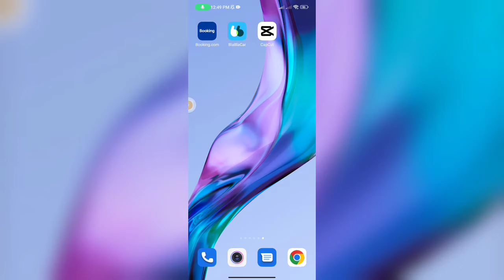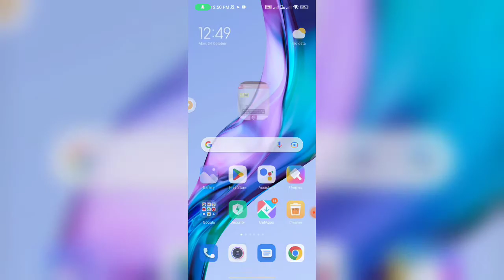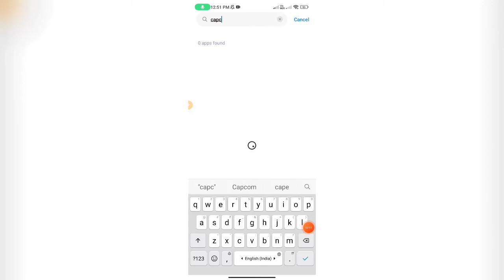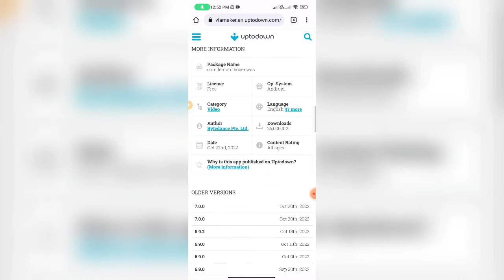Capcut Style Option Not Showing | Capcut No Internet Problem Solved